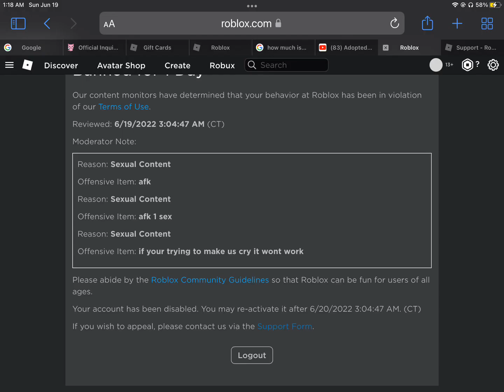i got banned for basically no reason Roblox - Topic